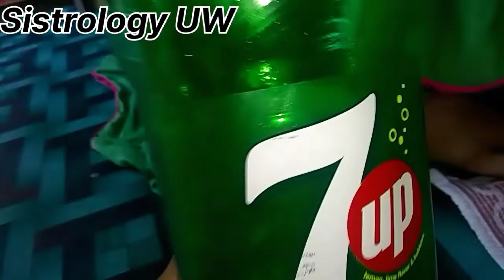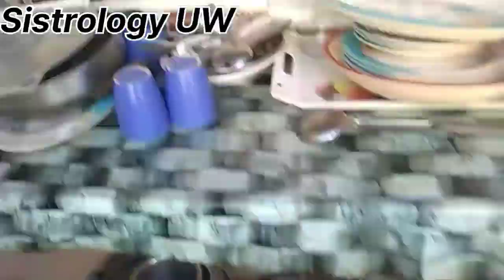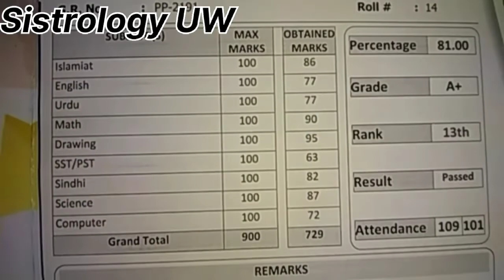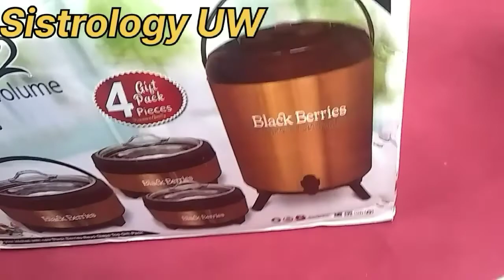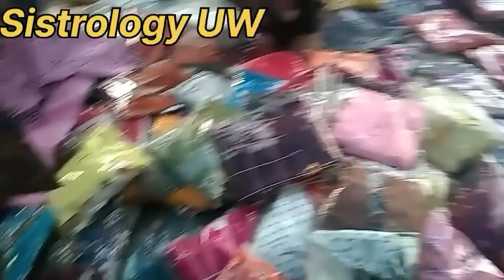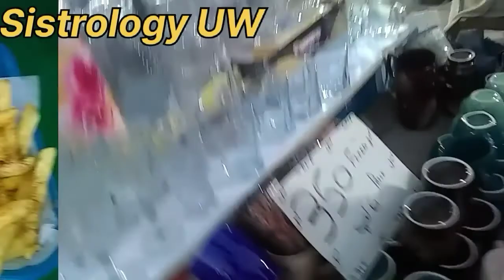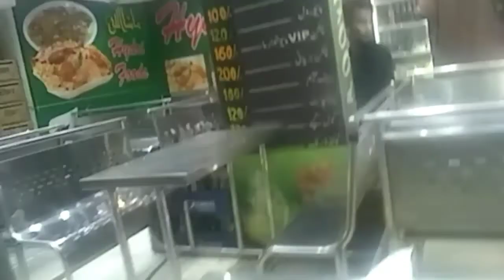Full busy day/Kam pa Kam bhut thak gai/visiting time by Sistrology UW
Assalamualaikum
Aj me ap logo ke sat apni routine share kr Rahe hu bhut hi busy day ha atna Kam ke thak gai or sat hi sat apka Lea apni mall visiting video bhaee laka ayi hu I hog ap logo ko Pasand aya gai please video ko like Kara or share Kara or comment kr ka bhaee bataya apko Kasi lagai Meri video